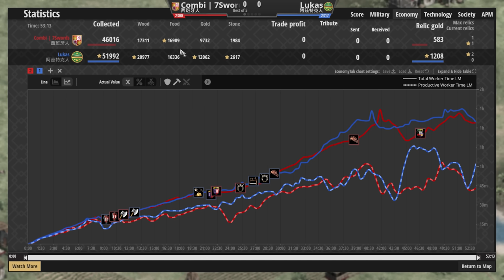【世紀帝國2決定版】西班牙騎士開局遇上阿茲老鷹爆！緊急時刻全民皆兵！【2400+】